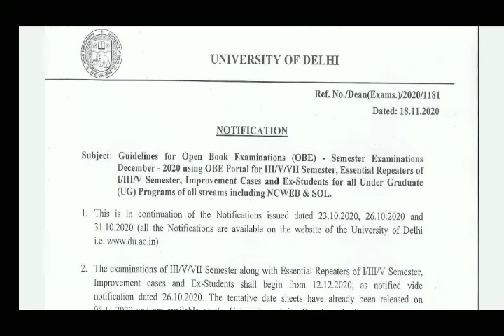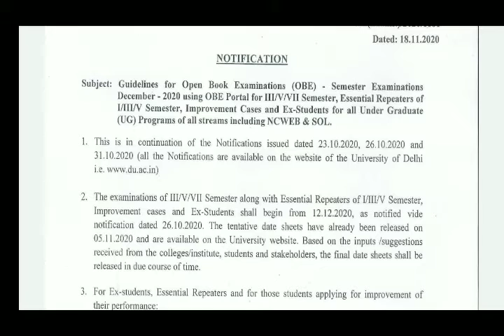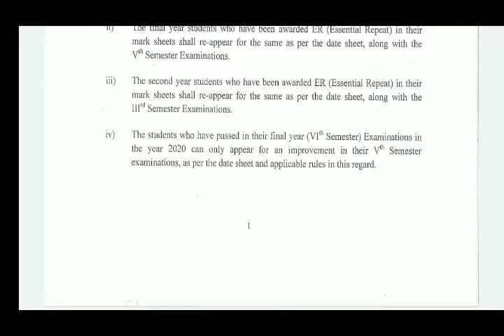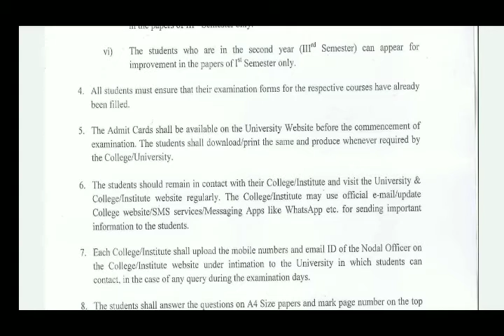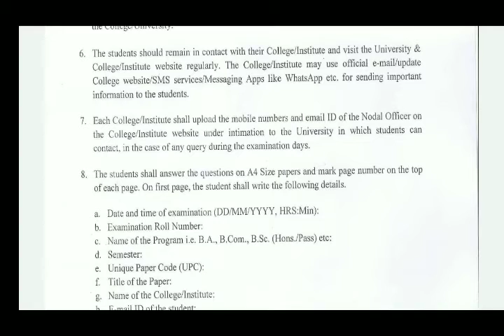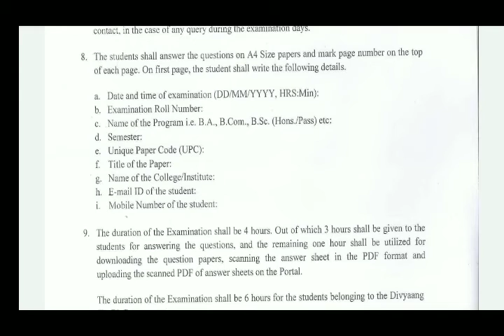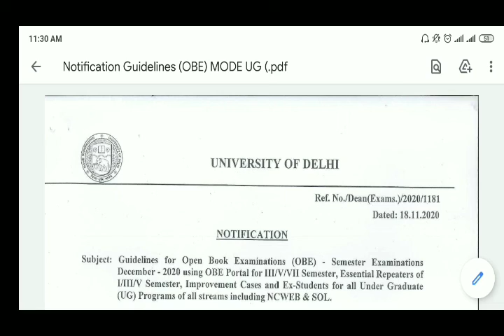DU OBE EXAM notice 2020 | कब होंगे आपके open book exam | semester III, V, VII, ER | SOL | Regular